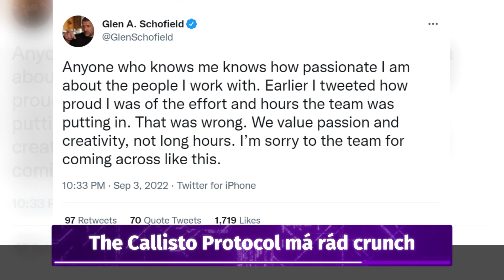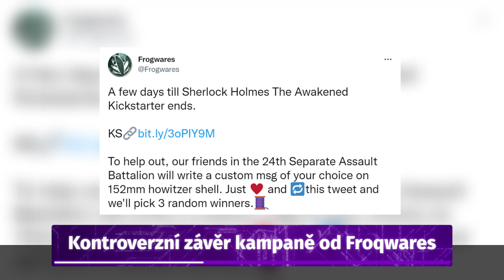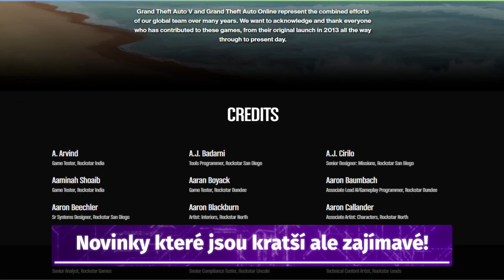Velké zklamání pro fanoušky Hogwarts Legacy! - 90HODIN 8s67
Akvizice Activision Blizzard Microsoftem v ohrožení, vývojáři The Callisto Protocol milují crunch, Konami možná oživí starou herní sérii. A ještě více novinek v dnešní epizodě 90HODIN